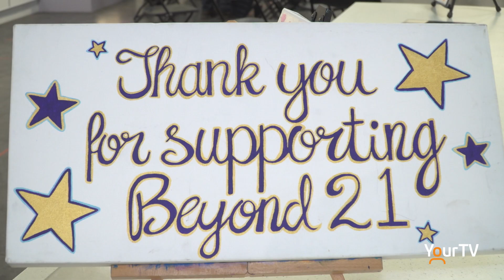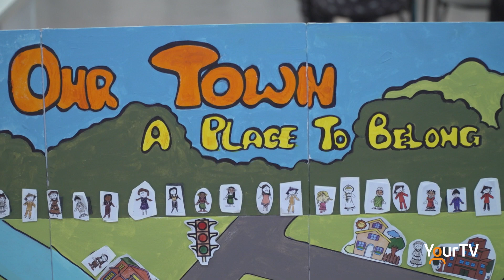Hear My Voice, See My Voice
A grassroots advocacy project by Beyond 21.